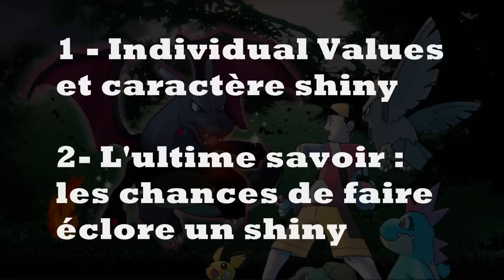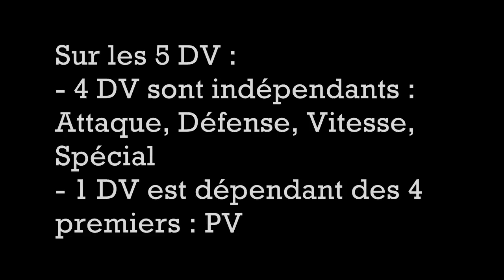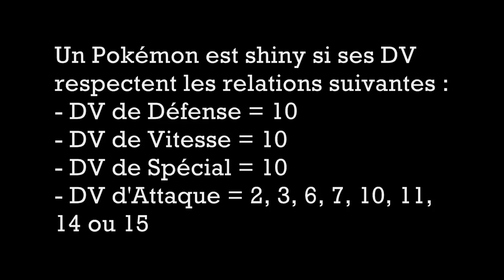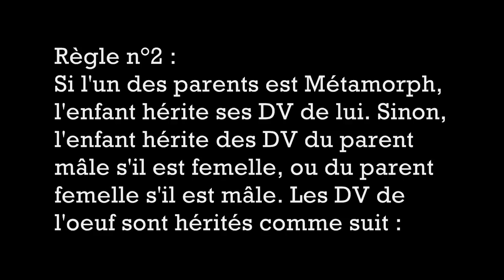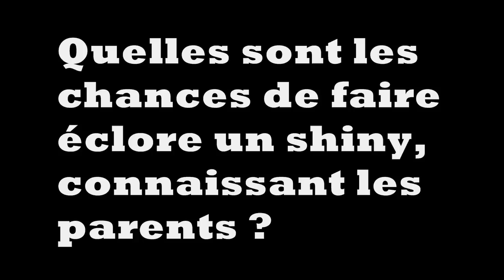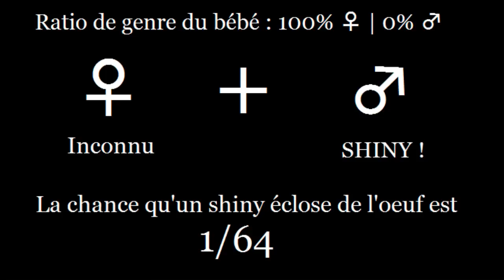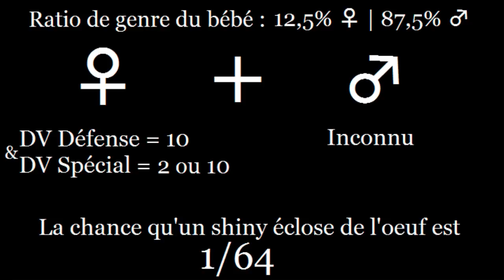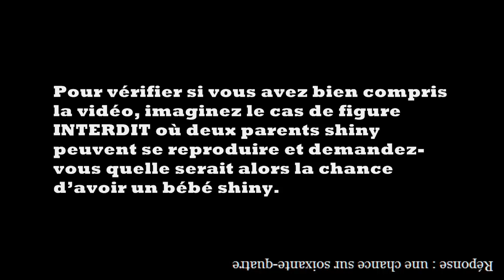Comprendre la reproduction sur Pokémon Or, Argent et Cristal !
Dear English/American viewers. This video is about the link between breeding and shininess in Pokemon Gold, Silver and Crystal. To enjoy the lecture, you have to speak French. Otherwise, here I gathers the worthy results :

1) Shiny Ditto + any Pokemon -› the offspring has a 1/64 chance of being shiny
2) Red Gyarados + a Ditto with a Defense DV ≠ 10 or a Special DV ≠ 2 or 10 -› the offspring will never be shiny ... Yes. Never. Isn't it interesting ?
3) Depending on the gender of the offspring, the chance the offspring has of being shiny can be zero, 1/64, 3/256, 1/128, or 1/256.

You can get basic information on Upokecenter's website (or on Bulbapedia's).
The full theory is my work.

Thank you very much for the interest you put into me !

A propos du modulo.
Lorsque j'écris qu'un Pokémon 1 et un Pokémon 2 ont le même DV modulo 8, cela peut s'écrire de deux façons.
1) DVn°1 mod 8 = DVn°2 mod 8
2) DVn°1 ≡  DVn°2 (8)

La 1ère écriture exploite la définition directe du modulo, qui désigne l'opération de calcul du reste de la division euclidienne. Elle est celle utilisée en informatique.
La 2nde écriture exprime que mes deux entiers sont congruents modulo 8. C'est cette écriture que j'utilise dans ma vidéo. Cependant pour plus de clarté, mon public n'étant pas composé que de matheux, mais aussi de littéraires et de très jeunes, j'ai éliminé le mot congruence et j'ai remplacé les ≡ par des =. Cela me permet de faire une approche additive de la situation, plutôt qu'une approche par la division euclidienne.

Sources utilisées :
- Upokecenter
- Bulbapedia

Dessin d'introduction par Ken Sugimori.
Dessin utilisé pour la miniature par Ken Sugimori.
Travail d'incrustation sur la miniature par moi-même.
Musique de fin : Pokémon Crystal - Pokémon Communications Center (Unused)